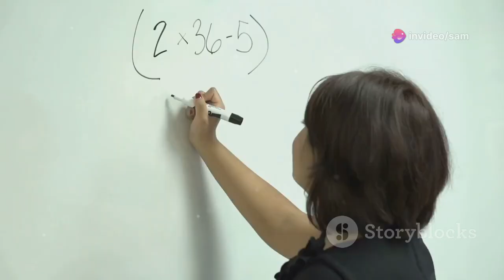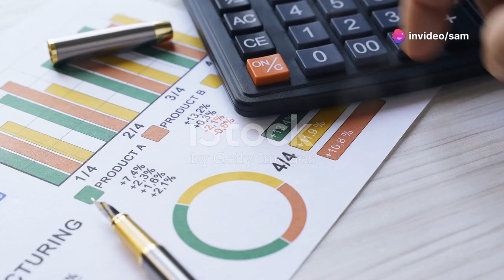Camino Lógico: Calcular Seno, Coseno y Tangente como Enteros para Simplificar la Programación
Escalar y calcular el seno, coseno, tangente y otros valores decimales como enteros para mayor facilidad de programar directamente y precalcular cosas como algoritmos que los usan, como círculos o elipses, rotación, etc.

La intención de esta serie de videos es desarrollar una tabla de todos los valores calculados con una buena resolución y sabiendo el valor que le corresponde en radianes, la cantidad de valores, y con eso, manejarse a base de esa tabla de ángulos disponibles para implementar algoritmos más rápidos precalculados y sin decimales, pero sí con signo.

Se me ocurre que si escalamos multiplicando por 512*1048576 para 32 bits o un número mayor múltiplo de 2 (para rotar), o mayor para 64 bits, podríamos tener alta precisión solo con enteros y al final podríamos simplemente rotar bits para dividir a la derecha con o sin signo WIDEDX:WIDEAX y así podríamos dividir rápido los valores para algoritmos gráficos sin FPU, pero necesitamos precalcular todos los ángulos de radianes posibles y escoger el más cercano de radianes.

Multiplicamos seno, coseno y tangente por 512, 1024 o valores mayores múltiplos de 2, calculamos lo que necesitemos para las coordenadas de pantalla, y ese resultado lo volvemos a dividir entre 512, 1024, etc., con rotaciones a la derecha para el valor final sin conversión entera.

Para tener la respuesta final o para sumar/restar/raíz cuadrada y otros a averiguar, tenemos que dividir primero entre el factor de multiplicación 512, 1024, etc.

Para multiplicar o dividir, podemos usar el valor con el factor 512, 1024, etc., y al final, al dividirlo y sumarle/restarle u otras cosas, va a ser correcto.

Para sumar y restar es necesario que dividamos entre el factor, y samar. Si necesitamos seguir después de eso, podemos volver a multiplicar este nuevo resultado por el factor inicial, 512, 1024, etc.

Hay que averiguar qué funcione necesitan que primero dividamos entre el factor para operar, y si necesitamos seguir, remultiplicar el nuevo resultado por el factor de escala entera.

Un factor multilica o divide, es un número cualquiera.
Un múltiplo multiplica repetidamente otro número, los dos provienen del mismo número, y puede dividir de vuelta.